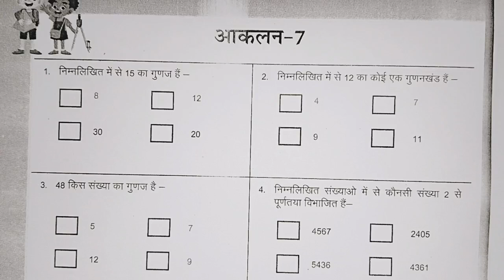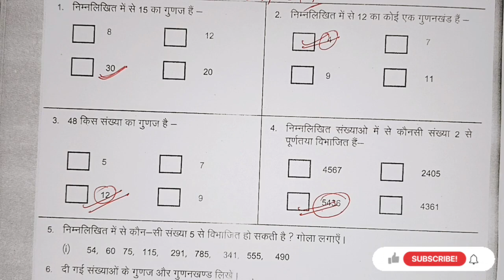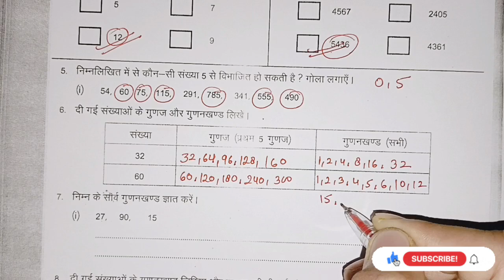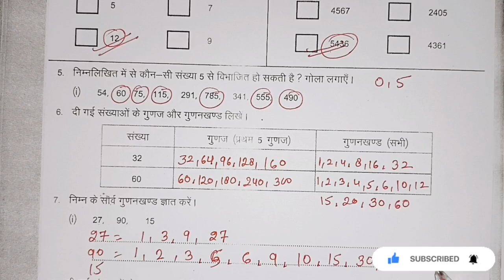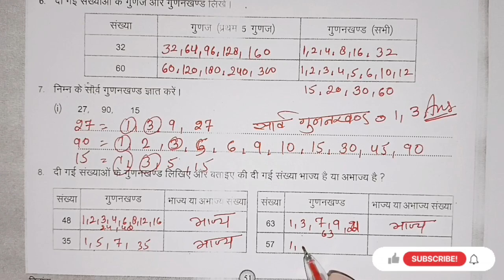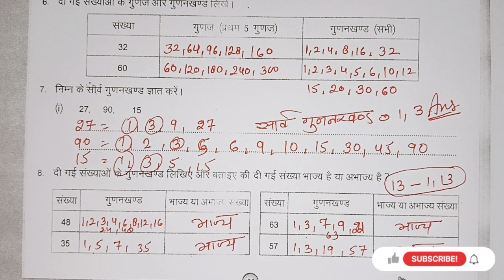आकलन 7 | कक्षा 6 , 7 गणित प्रवाह कार्यपुस्तिका | Class 6 , 7 Maths Aakalan 7